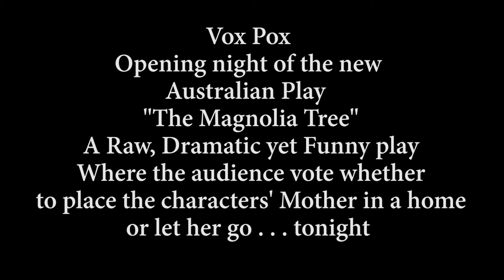Audience Vox Pox The Magnolia Tree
A New Melbourne play asks the audience to vote on whether to put their Alzheimic mother into a nursing home or to kill her, and last night; opening night, the audience voted to let her go.

I'm Stunned!

The Magnolia Tree is a revolutionary play. A Moral Drama, the play has two endings and the audience vote for the ending they think is morally appropriate.
The play centres around three siblings who have come together to discuss something very close to their hearts – their ailing Mother.
The topic, choosing mum a Nursing Home. Their Mother has advanced Alzheimer's. But Jack, has another idea. He wants them to let Mum go tonight, and he has brought with him the means to do it. Tonight he will not only try to convince his sisters that this is the loving, and therefore moral thing to do, but he will try to talk one of them into doing it. And he will be so powerfully convincing that audiences may find themselves not only being convinced that his way is right, but wondering whether this is a new morality struggling to evolve. On the other hand, they may also feel that this is pure evil, hidden in the sheepskin of logic.
And last night, opening night, and in a full house, the vote was close, but death won.
Here is an audience member talking about the shock verdict.